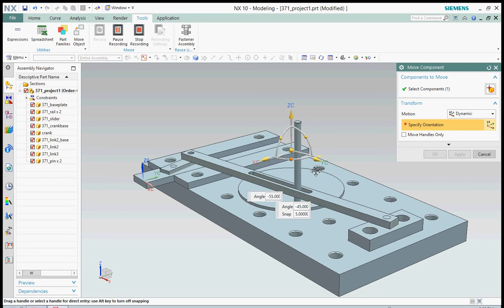slider crank motion 371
Group 7 ME371 project 1.